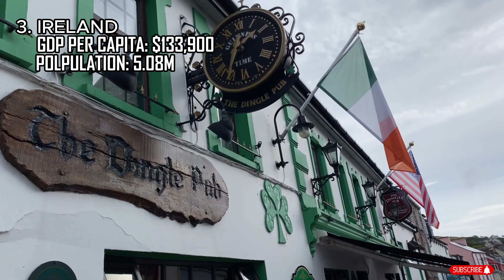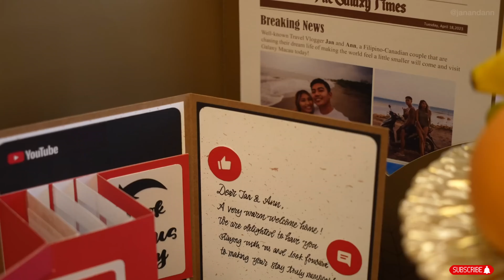Top 5 Richest Countries in the World 2024 in 4k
In this video, the top 5 richest countries in the world based on GDP per capita, as estimated by International Monetary Fund (IMF). However, if you are watching out for the GDP per capita of China or the GDP per capita of the US, this list may surprise you since the countries to emerge on top are also some of the smallest countries on the map. Qatar, Singapore, Ireland and luxembourg made it to the  list.